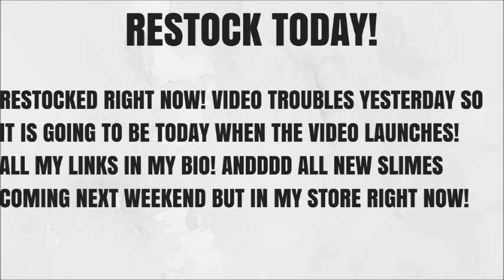100% HONEST 100$ PEACHYBBIES REVIEW! DID I LIKE IT?!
Hey you guys! I am doing a 100$ Peachybbies review today! I posted a restock video yesterday that I hope you guys enjoyed! I decided to post again because, why not? Hope your enjoying the video!

MY SHOP IS STILL OPEN WITH SO MANY NEW SLIMES!

2)Have you post notifications and and comment
4 1/2) I will pick the winners when I hit 100 on Instagram!
5) I will announce the winners on my Instagram story first and then in a YouTube video.

Peachybbies

Go follow her for amazing content and GREAT restocks!

ALL OPINIONS ARE MY OWN! HATE COMMENTS WILL BE DELETED!